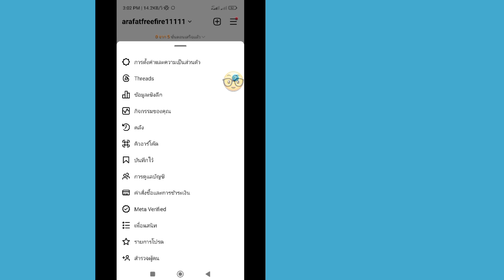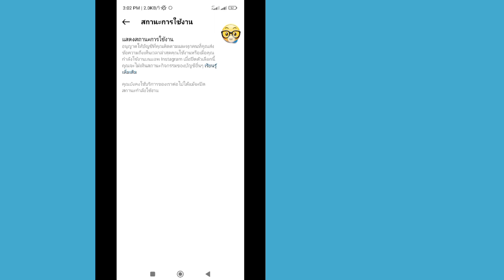วิธีปิดสถานะใช้งานบน Instagram 2024 | instagram แสดงตัวเลือกสถานะกิจกรรมไม่แสดง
ในวิดีโอนี้ ฉันจะแสดงวิธีปิดสถานะใช้งานบน Instagram 2024 ให้คุณดู ซึ่งเป็นวิธีที่ง่ายและสะดวกมาก ดูวิดีโอนี้และเรียนรู้วิธีปิดสถานะใช้งานบน Instagram.